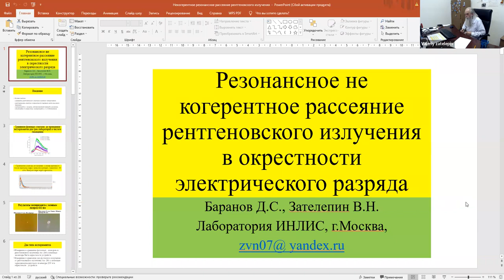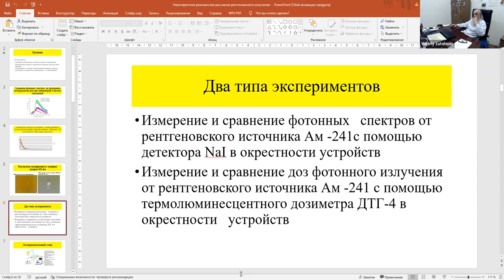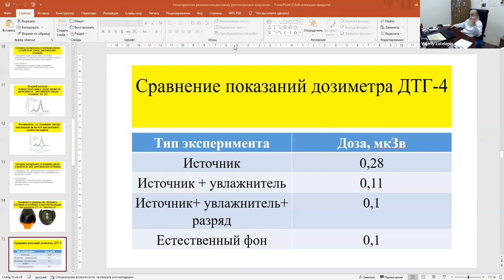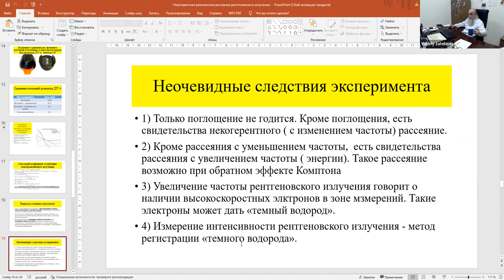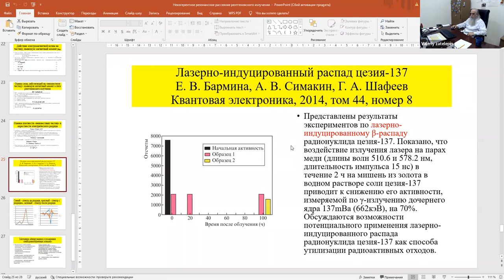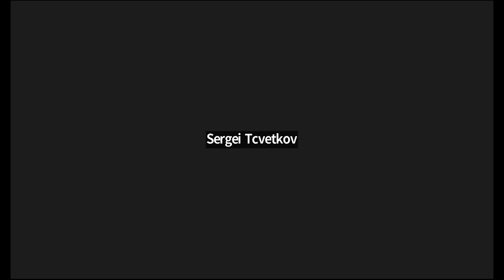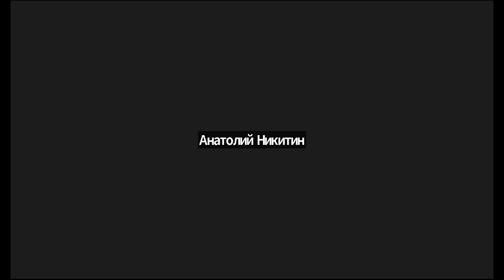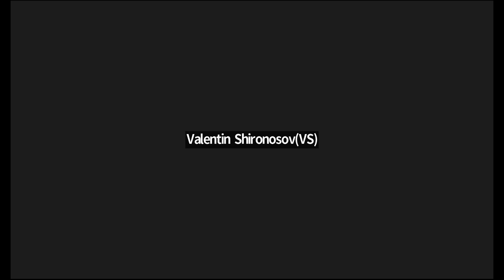Resonant incoherent scattering of gamma radiation in the vicinity of an electric discharge (Russian)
Webinar #3 of the autumn-winter 2022 session of the Klimov-Zatelepin seminar was held on November 30, 2022 (Wednesday) from 16:00 to 18:00 Moscow time.

Resonant incoherent scattering of gamma radiation in the vicinity of an electric discharge

Speaker: Ph.D. Zatelepin Valery Nikolaevich

Three papers by the speaker with co-authors, reported at the 27th RKCTN&SMM, are devoted to a series of experiments aimed at confirming the hypothesis that " neutron-like atoms" are generated in many experimental facilities , which significantly affect the passage of X-rays. For example, in [1], a decrease in the natural, primarily cosmic, X-ray background was found in five different laboratories where experiments on "cold fusion" are being conducted. We assume that " neutron-like atoms" , which are formed in the vicinity of experimental facilities, is a catalyst for cold nuclear transmutation, the cause of the formation of "unknown (strange) radiation" and other phenomena accompanying "cold nuclear transmutation". I note that, in our opinion, " neutron-like atoms" are not an ether or a field formation, but are formed from protons and electrons combined into atomic structures of a special type, close in characteristic size to neutrons. Candidates for the role of " neutron-like atoms" can be, for example, hydrinos or "dark hydrogen".
This work "Resonant incoherent scattering of gamma radiation in the vicinity of an electric discharge" is a continuation of the work [1], and, unlike [1], is devoted to an experiment on measuring the spectrum and dose of gamma radiation from an artificial source (Am241 in a thin lead jacket). To measure the radiation spectrum of the source, a sensor based on NaI was used. Dosimetric data were obtained on DTG-4 thermoluminescent type dosimeters. The main result is that when the electric discharge is turned on, there is a decrease by 40 percent in the number of gamma quanta registered per second by the sensor at the centers of lines with energies characteristic of Am241.
The paper analyzes the features of the experiment, considers the mechanism for reducing the registered gamma quanta due to incoherent scattering of X-ray radiation by a " neutron-like atom" having a magnetic moment, and calculates the density of "neutron-like atoms".
A decrease in the radiation intensity of radioactive sources was also observed earlier, for example, in experiments with lasers and a Cs-137 solution in the group of Shafeev G.A. and in other groups. Shafeev G.A. proposed a model for the accelerated decay of Cs-137 as a result of Cs-137 ionization in a powerful laser beam. The data of our experiment refute the model of accelerated decay of the source matter, but confirm the model of a bulk medium, incoherently, i.e. with a change in the frequency that scatters gamma radiation from the source.
Note that reducing the radiation intensity of a source is a method for detecting contamination of devices, and the space around these devices, with " neutron -like atoms" . Registration of pollution by " neutron-like atoms" and measurement of the concentration of " neutron-like atoms" , primarily in experimental laboratories, will allow evaluating the effectiveness of the technology being developed by LENR, play an important role in protecting personnel.